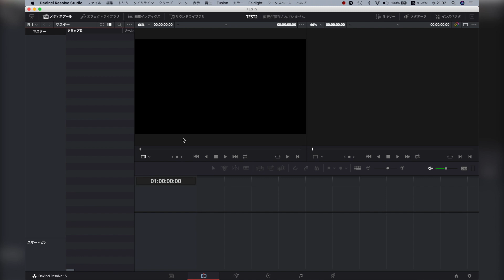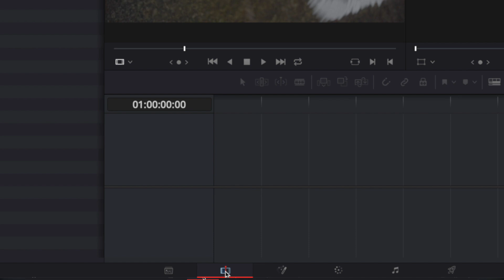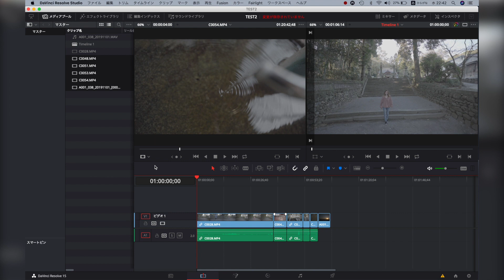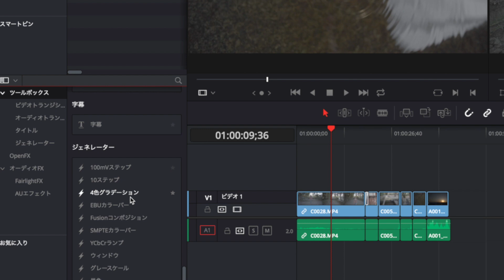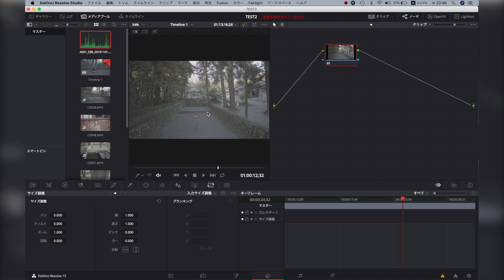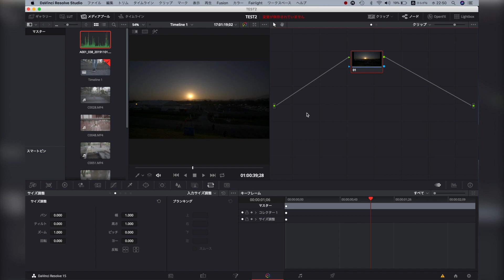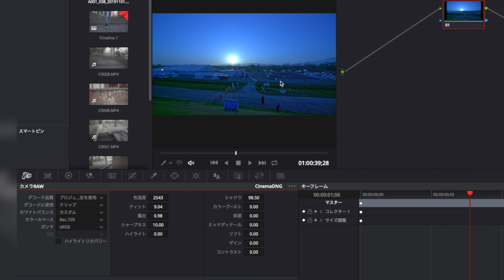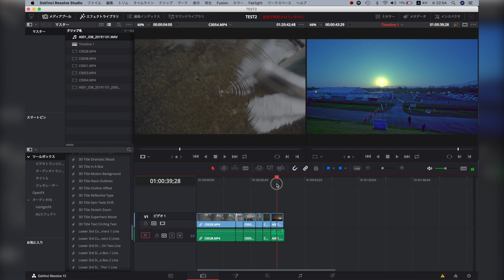【DaVinci Resolve】超初心者のためのDaVinci Resolve Studio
今日は、超初心者のための、ダヴィンチリゾルブの使い方をやりたいと思います。
まず、ダヴィンチリゾルブは無料で使えるソフトの、中では極めて高機能なソフトです。
というよりもフリーの中では1番高機能なソフトだとおもいます。
今現在、何も編集ソフトを使ってないという人は無料なので使ってみてください。
さて、今日やることですが
とりあえず基本的な部分は全てやるのですが
主にプロジェクト作って
動画読み込んで素材を並べてカラーいじって
書き出してなどの
超初心者のための使い方をやっていきたいと思いますので是非最後までお楽しみ頂ければ嬉しいです。

Raw動画の現像のやり方なども
この動画で紹介しています。

使用機材
My gear
おすすめ機材
youtube用カメラ

Drone Bag
旅行用カメラバッグ
Camera バッグ

Video By Shuichi Jouno
Jouno Film
Follow me on: